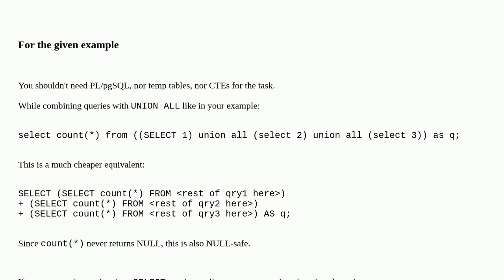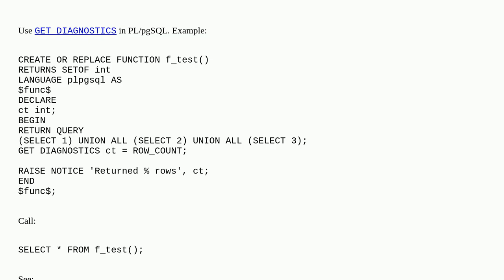A simple example of how to use PLPGSQL?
A special thanks goes out to the community

  plpgsql postgresql